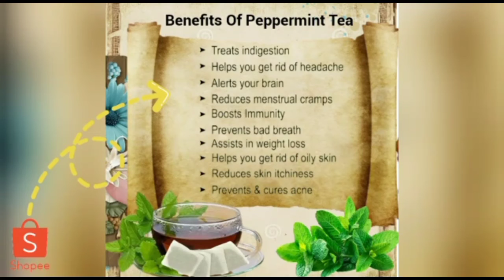Penampakan Hantu Kuntilanak Sampai Genderuwo Horror Banget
penampakan hantu adzan maghrib trans tv di stasiun kereta,
5 penampakan hantu di malaysia,
10 penampakan hantu terjelas dan seram,
5 penampakan hantu ewing hd,